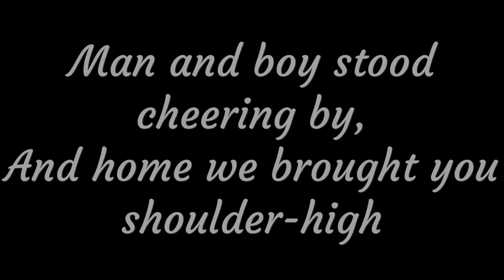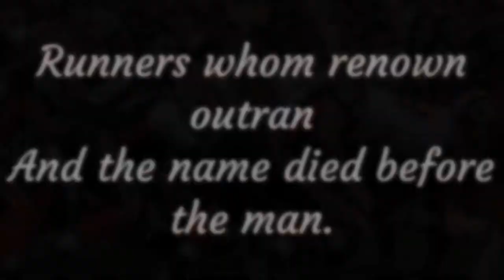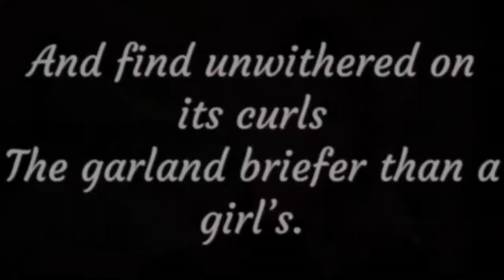2019 To An Athlete Dying Young- Lexi Moriarty & Peter Breen